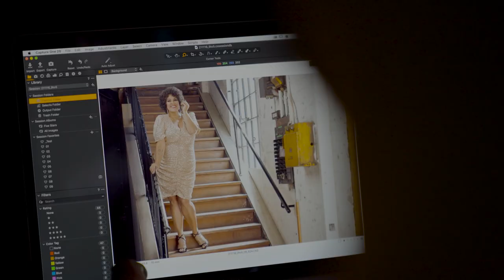Behind the scenes with cast of 9 to 5 The Musical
Set the alarm for a great night out at Dolly Parton’s joyous smash hit musical 9 TO 5, featuring a stellar cast, knock out songs and high-flying ambitions.

A sensation on the West End and inspired by the hit film, the musical tells the story of Doralee, Violet and Judy, three enterprising workmates pushed to the edge by their mean-spirited boss Franklin Hart Jnr. Resorting to wit, comradery and cunning, they dream up a no holds barred scheme to kidnap and turn the tables on their controlling supervisor in the most hilariously defiant of ways. Only question is, will the feisty trio manage to change the office culture to reach their full potential or will events unravel when the CEO pays an unexpected visit?

With a sparkling score by Dolly Parton and a book by the iconic movie’s original screenwriter Patricia Resnick, 9 TO 5 is the quintessential feel-good show for the times. Full of mischief, laughter and affection, it’s gold carat fun!